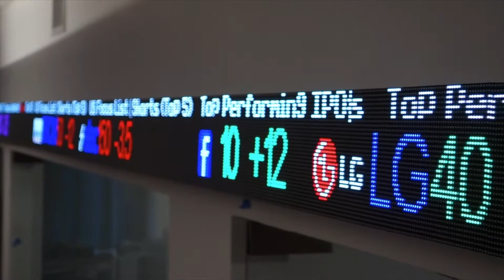Led Ticker Tape - Product Portfolio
Led Ticker Tape video showing led financial stock ticker in action in Boston, Massachusetts.
Manufactured and Installed by Tickerplay - a brand of Photonplay Systems Inc